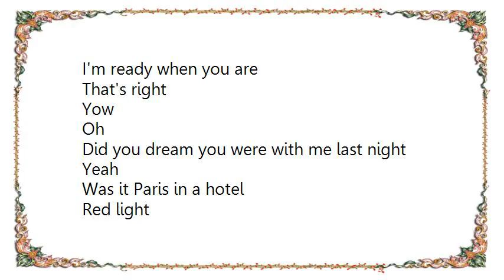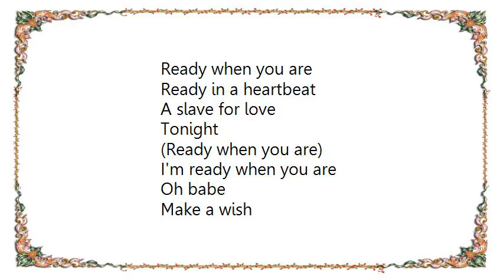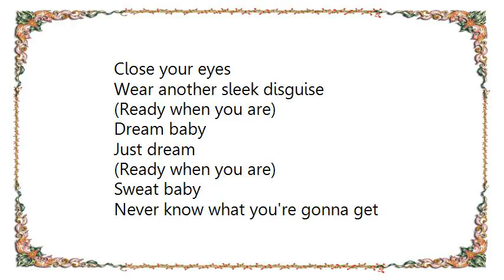Bad English - Ready When You Are Lyrics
[Lyrics Bad English - Ready When You Are]
Had a dream you were with me last night
I was your prisoner in a castle
Hands tied

Yeah
Was it pain
Was it pleasure
You couldn't decide

No
A mistress who can call my name
I wanted more
Yeah

Cause baby I'm ready
Ready when you are
Ready in a heartbeat
A slave for love tonight
I'm ready when you are
That's right

Yow
Oh
Did you dream you were with me last night

Yeah
Was it Paris in a hotel

Red light
Ooh la la
Hear me knockin' at your door

I've come back for me
Need some more

I'm ready babe
That's right
I'm ready for you
You're ready for me

I'm ready girl
Ready as anybody can be
Try another fantasy
You know you're mine

Anytime
Yeah
Cause
Cause I'm ready

Oh babe
Wear another sleek disguise

Dream baby
Just dream
Sweat baby

Never know what you're gonna get
Ya never know what you're gonna get
So dream baby
Sweat baby
Sweat baby

Dreamin'
Dream baby